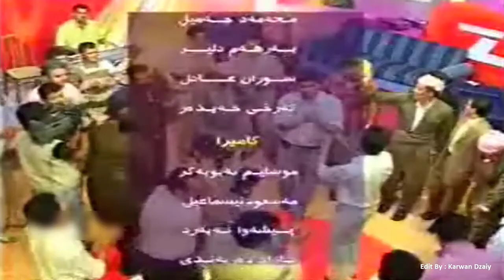Nuri Garmyani - Malangi_ZagrosTv_Clip | نوری گەرمیانی - مەلەنگی